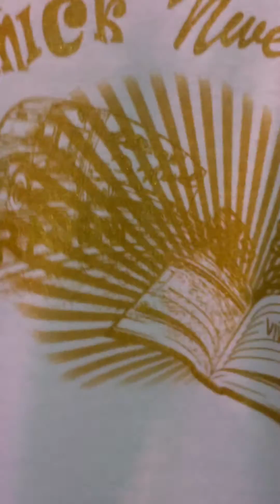Ethnik Nwel avec Robert Mavouzna en France